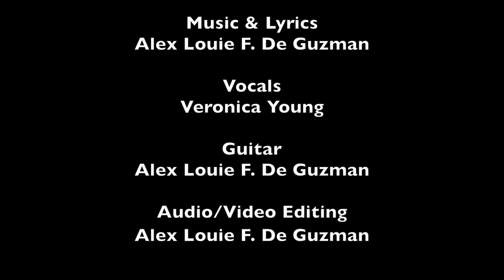I Remember Days - (Seasonal Ballad) Alex Louie F. De Guzman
“I Remember Days”
Music & Lyrics - Alex Louie F. De Guzman
Vocals - Veronica Young
Guitar - Alex Louie F. De Guzman
Audio/Video Editing - Alex Louie F. De Guzman

This is my annual Christmas offering (for Christmas 2014).  Just a quick little song :-)

The song itself came together relatively quickly, but the concept of the piece actually came from things I began thinking about during the year.  Though I don’t exactly remember what brought it about, I just began looking back at the various Christmases I had experienced in my lifetime.  I remembered as a child how the season always had magic surrounding it when my family came together to celebrate.  There were so much lights, sparkles, glitter, trees, ornaments, food…and even our own Santa Clause ^_^  It felt like family.  During these parties, the adults would do their thing while us kids would go play our games, but when midnight hit all of us would rush around the tree…presents after all haha!  These were precious and warm moments in my life.

But as we (the kids) got older, life happened.  Lots of loss, lots of fears, lots of burdens and disappointments.  The light kinda dimmed some.  I lamented the seeming loss of those days where the magic was so alive and vibrant.  And the question quickly became, “Where did the magic go?”  But you know, the magic was always there, is here, and will continue to be here.  It’s in each of us just waiting to come out…when we think beyond ourselves - the world gets brighter, when we pray for our fellow human beings - a candle is lit, when we give to others in our own ways - we can hear the bells ringing again, and when we remember the Child of Bethlehem…we can see that the magic was always there waiting for us to see again.  That Child is the source of it all…we just got distracted and looked away for a bit.

All this to say, “MERRY CHRISTMAS AND MAY YOUR DAYS BE BLESSED!”